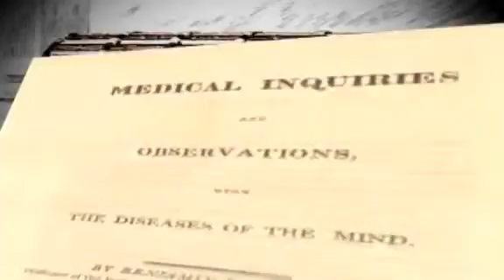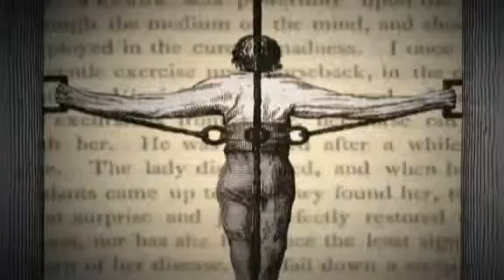Музей «Психиатрия индустрия смерти» ч2